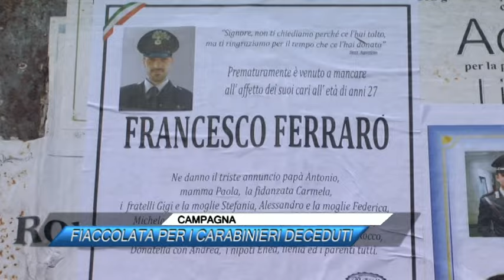✅ CAMPAGNA, FIACCOLATA PER I CARABINIERI DECEDUTI |SUD TV 114